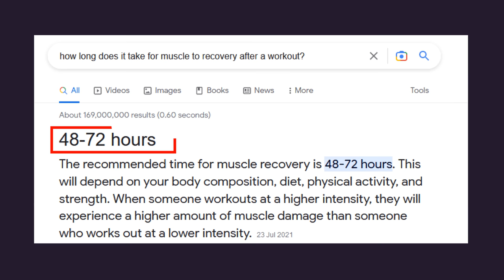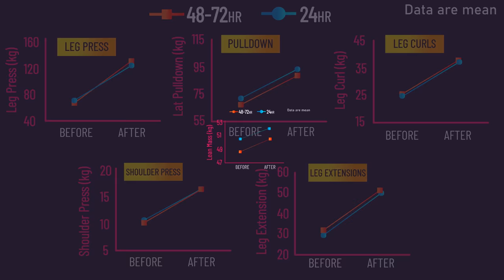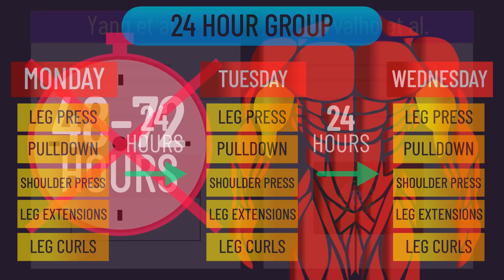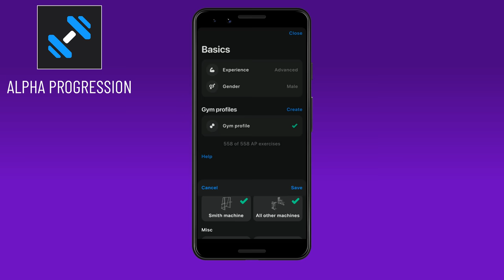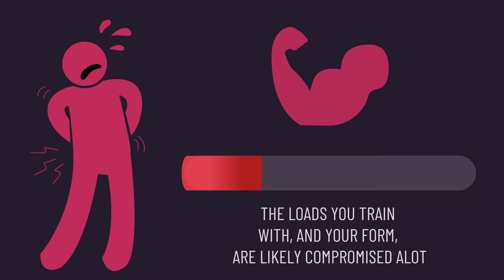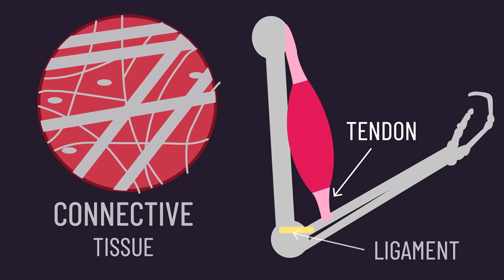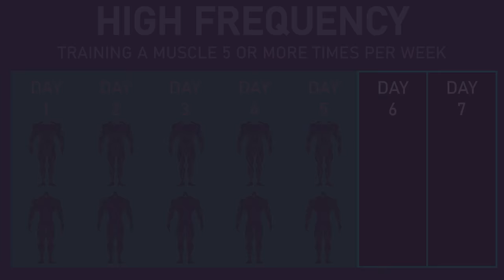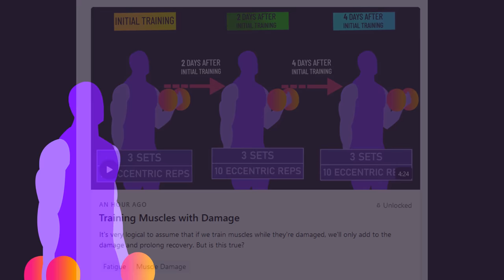How Long Should You Wait to Train a Muscle Again?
It's often said muscles take 48-72 hours to recover from a training session. But must we always wait this duration if the aim to muscle hypertrophy and strength?

0:00 Intro
0:51 Part I: 24 Hours vs 48-72 Hours of Rest
2:45 Part II: Training Frequency Science
4:59 Part III: Fatigue & Recovery
8:16 Part IV: Summary